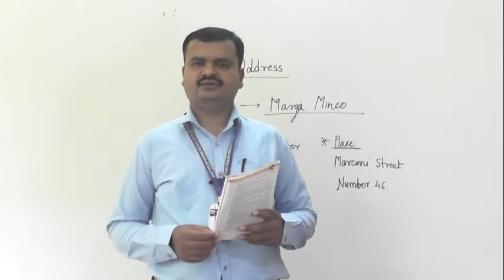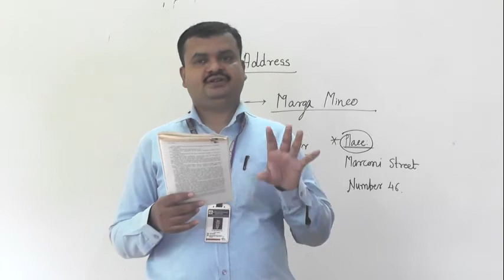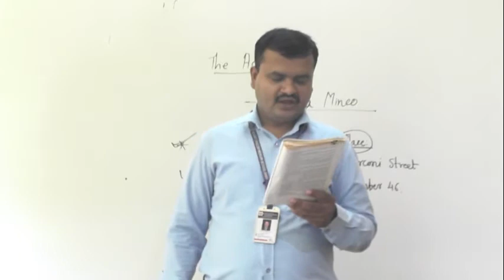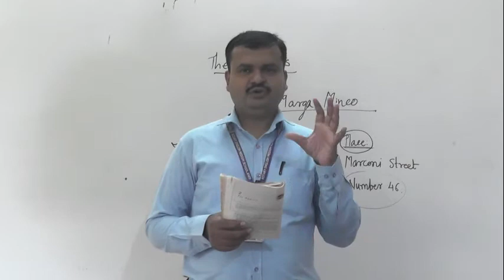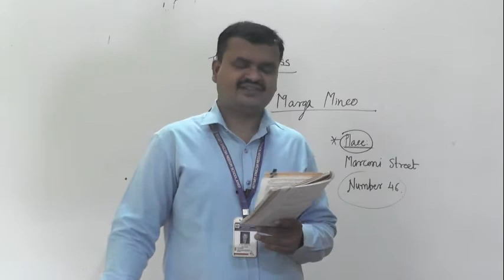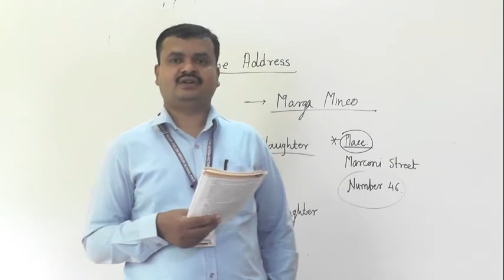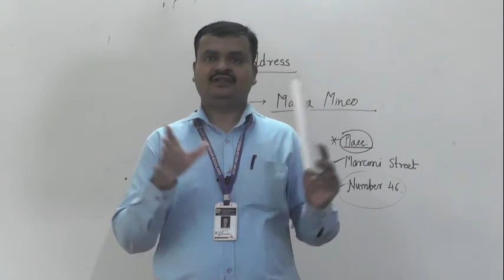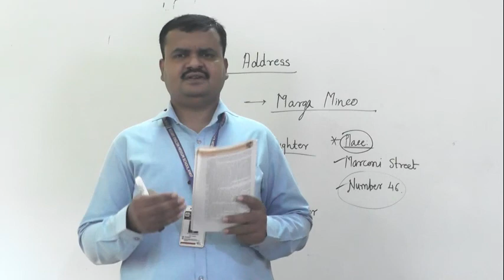THE ADDRESS PART 1